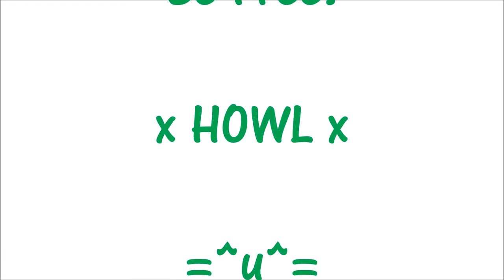2016: Lazy Vlog Don't Blame Us We're Lazy 4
Originally uploaded: June 23rd, 2016

Originally description:

lazy vlog is Lazy

Hey Pack Mates!

The reason why i wanted to post this is because I want you guys to know that we aren't always entertaining. I mean, of course you guys know this but its nice to  knowledge it again.

Also, we've been filming earlier and well, this is just us burnt out and tired lol.

But I like it. I think its funny in some spots

So, enjoy! Or not?

New video will be up tomorrow! =^u^=

Take care and enjoy your time on the interwebs

- Jule